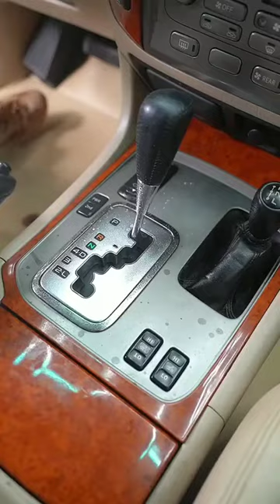Satisfying vid of car wash stuffs used can be found 1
OMG, Who Saw THAT Coming?😱

Credits in the title

nicki minaj,shawn mendes,selena gomez,billie eilish,cardi b,2pac,tupac,viral,trending,justin bieber,lana del rey,kylie jenner,kanye west,jimmy fallon

tik tok 2020,satisfying video,tik tok,tiktok,celebrities,celebs,celeb,celebrity,popstar,rich,stars,models,shorts,rappers,hip hop,
celebrity news,famous people,celebrity gossip, gossip,
news celebrity,famous celebrities,popular celebrities,top celebrities,popular,top celebrities,